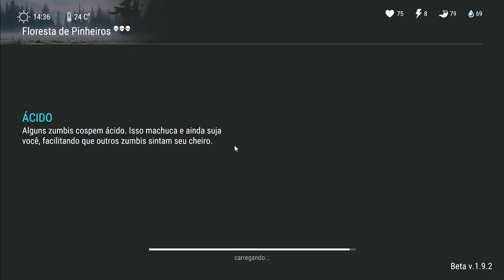FOI ÉPICO a quanditade de ARMAS que EU GANHEI GRÁTIS - LAST DAY ON EARTH SURVIVAL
PROGRAMAS QUE USO EM MEUS VÍDEOS :

PIXEL LAB
PS TOUCH
KINE MASTER
POWERDIRECTOR
AZ SCREEN RECORDER PRO
SCR